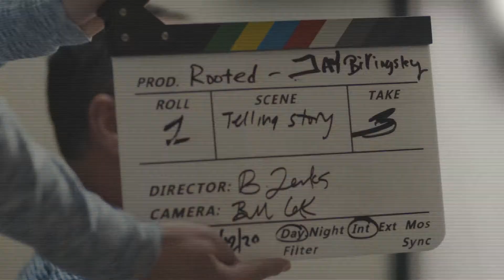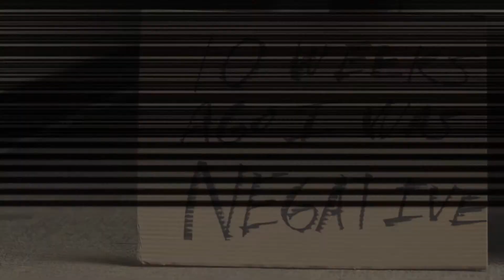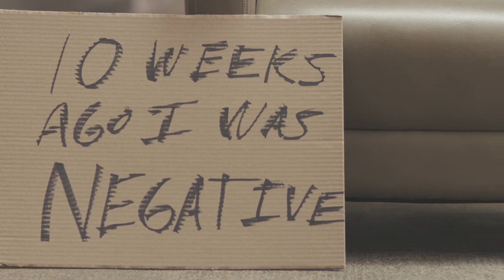A Rooted Experience Story: Jay Billingsley (2020)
The Rooted Experience is an amazing opportunity for you to grow in your connection with Jesus, with others, and with your purpose.  You journey together for ten weeks with a small group of others as you dig into, discuss, and put into practice what it means to be a child of God and follower of Jesus.  No matter who you are or where you are at in your faith journey, God has something for you in Rooted.

Listen to one person's Rooted Experience story - Jay Billingsley tells of his journey through Rooted and the transformation it brought into his life as a father and follower of Christ.